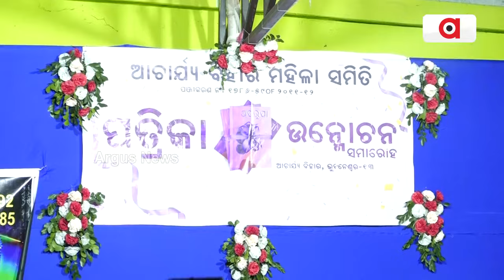ଆଚାର୍ଯ୍ୟ ବିହାର ମହିଳା ସମିତି ପକ୍ଷରୁ ଅପରୁପା ପତ୍ରିକାର ଉନ୍ମୋଚନ କରାଯାଇଛି || Bhubaneswar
ଭୁବନେଶ୍ୱର ଆଚାର୍ଯ୍ୟ ବିହାର ମହିଳା ସମିତିର ବାର୍ଷିକ ଉତ୍ସବରେ ମହିଳା ଦିବସ ପାଳନ ସହ ପତ୍ରିକା ଅପରୁପାର ଉନ୍ମୋଚନ କରାଯାଇଛି। ମୁଖ୍ୟଅତିଥି ଭବାରେ ଡାକ୍ତର ଜ୍ୟୋଷ୍ନା ମହାପାତ୍ର, ଲେଖିକା ଲୋପାମୁଦ୍ରା ଜେନା ପ୍ରମୁଖ ଯୋଗ ଦେଇଥିଲେ।